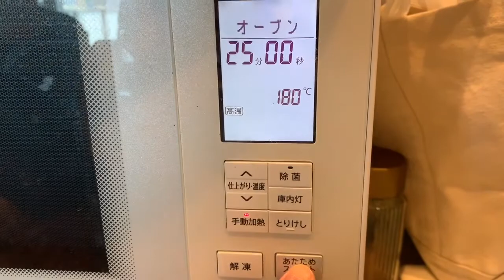はじめて作るいちごのチョコレートショートケーキ Strawberry chocolate sponge cake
子供の誕生日にいちごのチョコショートケーキを作ってみました。
初心者が作るとこんな感じになります。